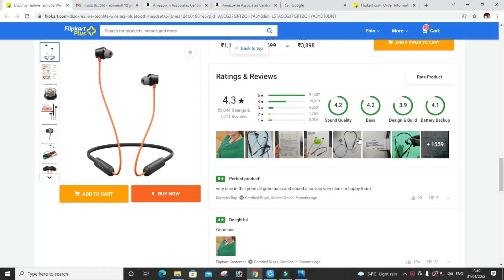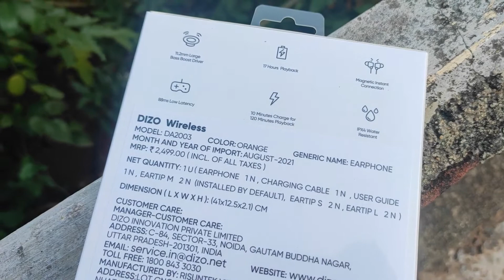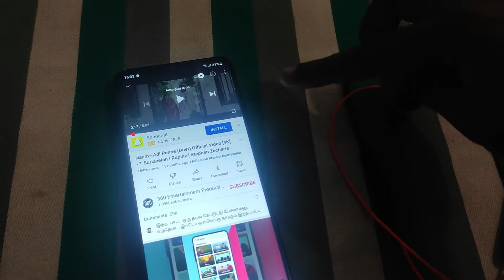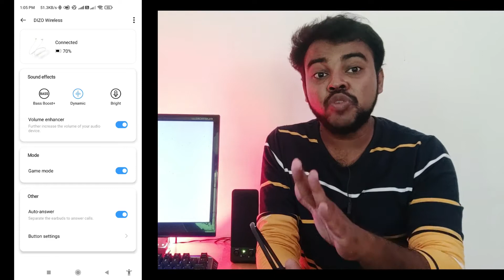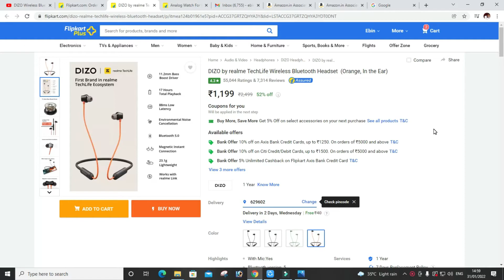தெறி பறக்கும் BASS 🔥🔥 Dizo Wireless Earphones Review Tamil | Dizo Neckband Review Tamil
DIZO by realme TechLife Wireless Bluetooth Headset Tamil

1:10 UnBoxing
1:28 Build Quality
2:21 ENC
2:46 Game Mode
2:54 Charging
3:15 BASS
3:55 Price